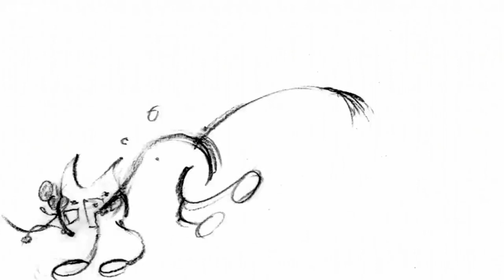Japan Animator Expo Episode 10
nihon animator mihonichi